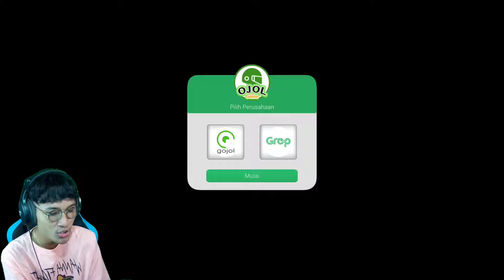AKU JADI OJOL UGAL - UGALAN TABRAK SEMUA ORANG WKWKWK - Ojol the Game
AKU JADI OJOL UGAL - UGALAN TABRAK SEMUA ORANG WKWKWK

OJOLTHEGAME
SLASHENDEY
ENDEYGO
ENDEY OJOL
ENDEY OJOLTHEGAME